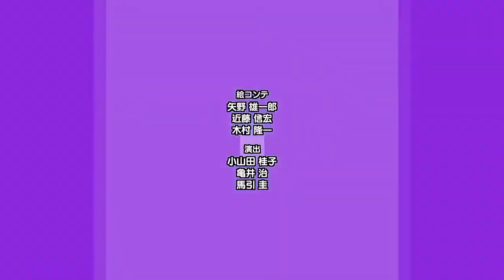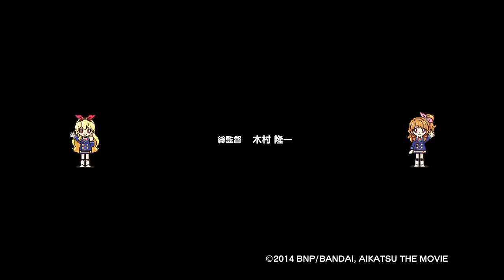(HD)Aikatsu The Movie Ed